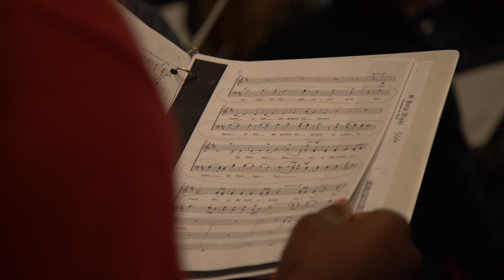Candlelight - Behind The Sounds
Candlelight, McCallie's annual musical celebration of the Christmas season, has been a beloved tradition since 1985. It is in almost every way a microcosm of the extensive music educational program McCallie offers. This year's event will be held December 4 & 5 in McCallie Chapel. Although tickets are sold out, the performances will be streamed live and available on demand